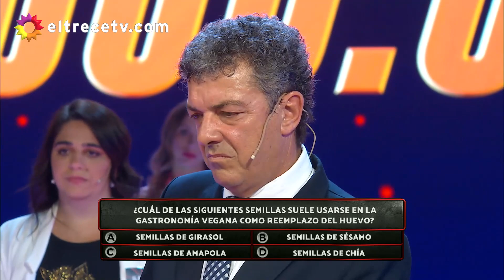¡Polos opuestos! Nicole Neumann enfrentó al dueño de una fábrica de embutidos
Momento emitido el viernes 15 de octubre de 2021 en Los 8 escalones del millón.